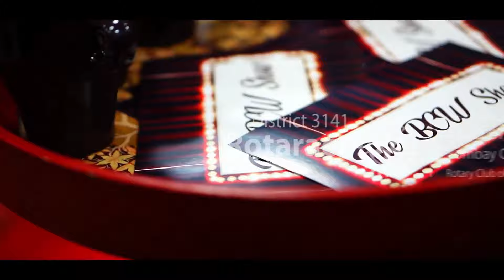YULU CYCLING AT NAVI MUMBAI / VLOG 1 / RCBCW / RID 3141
So The Rotaract Club of Bombay Chembur West took to the streets of Navi Mumbai for early morning cycling.

In the course of the escapade, a club member caught in the art of cycling.

YULU, a prevalent cycle service around Navi Mumbai was the source of all the equipment.

The journey began from
Seawoods Grand Central and ran through the wide streets and tunnels that main Mumbai lacks, stopping at the grand lake where flamingos nestle in the summer.

For more info and updates,